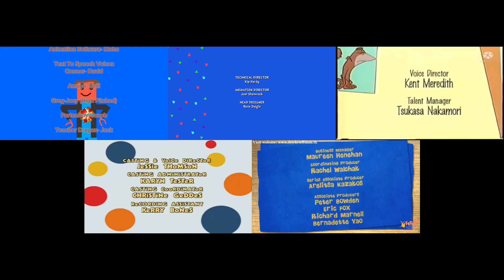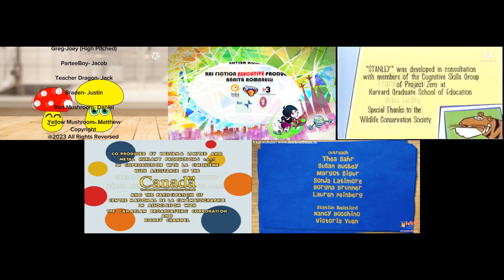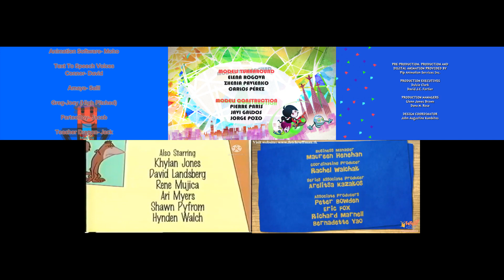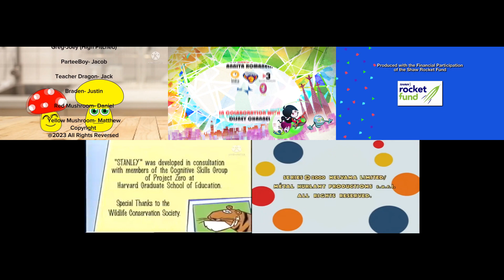TCCOP, LF, TCITHKALAT, Stanley, Rolie Polie Olie, and Fetch! with Ruff Ruffman Credits Remix